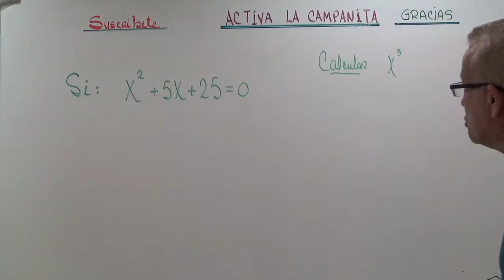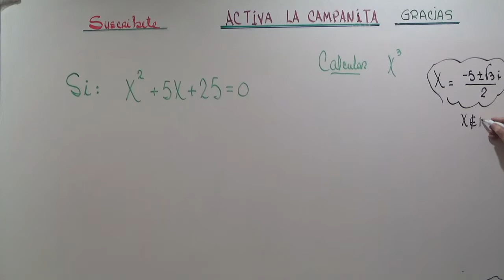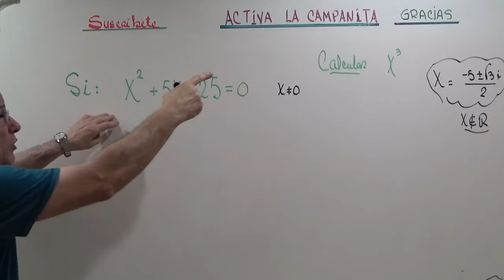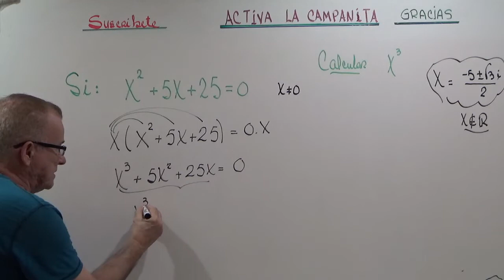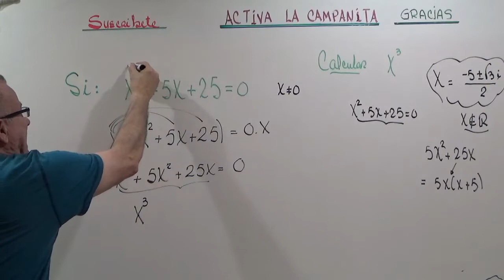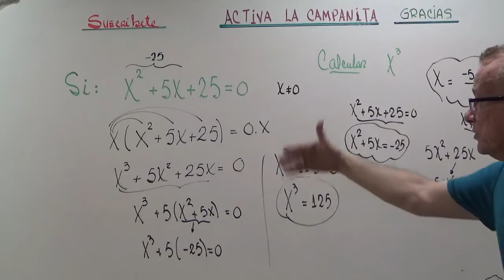OLIMPIADAS DE MATEMATICAS, EJERCICIO 29.